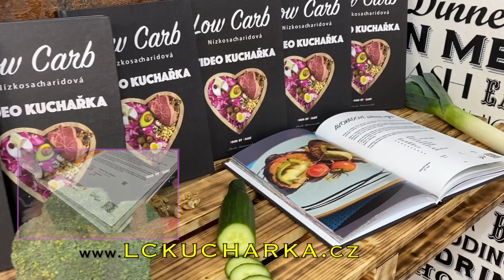Filet z candáta na mandlích s pečenou zeleninou !!!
Food by Heart ❤️

Tento recept je velice rychlý a chuťově vyvážený:-)
Nejprve si připravíme filety s candáta s kůží. Pěkné filety často mívají v Lidlu.
Nakrájíme je na menší vyhovující porce, osolíme a pokapeme citronovou šťávou. Každou porci ze strany, kde je kůže, lehce nařízneme tak, aby došlo pouze k proříznutí kůže, ryba se tak nebude při pečení kroutit.
Necháme chvíli odpočinout a mezitím si nakrájíme zeleninu na pečení.
1 cuketu, 1 menší lilek, 1 červenou papriku, 1 fenykl. Přendáme do pekáčku,
osolíme a pokapeme olivovým olejem. Dáme péct do vyhřáté trouby na 180°C cca
na 20-40 minut než zelenina zezlátne a pěkně se opeče. V průběhu pečení několikrát promícháme.
Na pánvi si rozpálíme olivový olej a opečeme filety z candáta, nejprve kůží dolů dokřupava,
potom dle tloušky filetu  otočíme. Přidáme 3 troužky nakrájeného česneku, tymián a rozmarýn dle chuti a nakonec hrst loupaných mandlí. Pečeme z každé strany 2-3 minuty.
Potom  přilijeme 0,5 dcl bílého suchého vína a necháme odpařit.
Na závěr přidáme kousek másla pro  zjemnění.
Servírujeme s pečenou zeleninou , můžeme přidat polníček či jíný čerstvý salát.

Ingredience:
Na pečenou zeleninu:
1ks  cuketa
1ks  menší lilek
1ks  červená paprika
1ks  fenykl
sůl, olivový olej

Na filety z candáta:
Filet candát s kůží
3ks  stroužek česneku
tymián
rozmarýn
hrst loupaných mandlí
sůl
olivový olej
šťáva z půlky citronu
0,5 dcl suché bílé víno
kousek másla

❤️...pro ty co mají rádi kuchařku v tištěné podobě, může si
objednat naší LOW CARB KUCHAŘKU na adrese:

❤️Všem moc děkujeme za sledování naších videí, děkujeme za kladné komentáře.
❤️...pokud se vám video líbilo , nezapomeňte nám dát palec nahoru 👍(like).

❤️Food by Heart ❤️